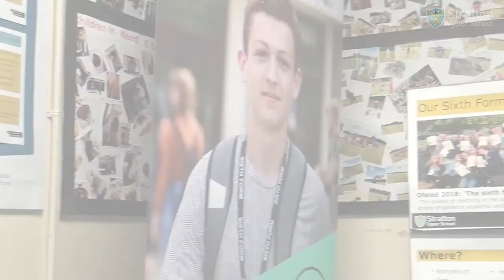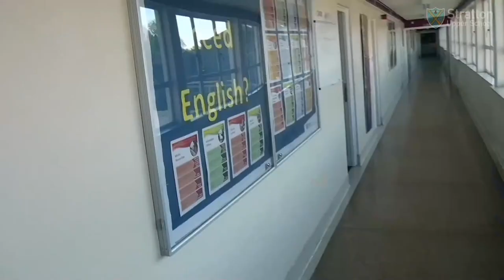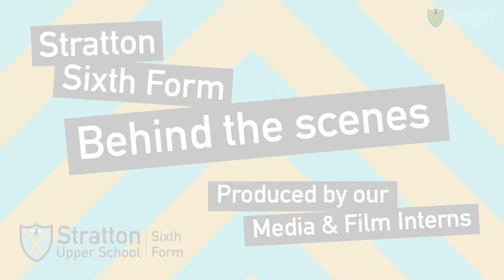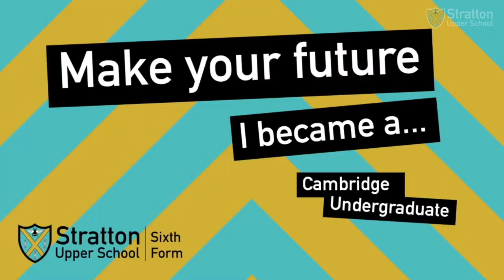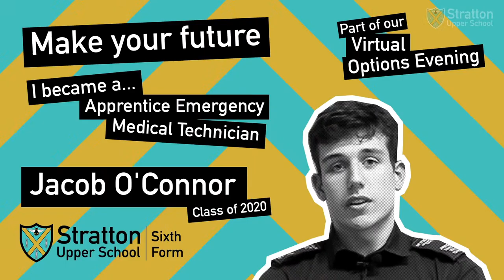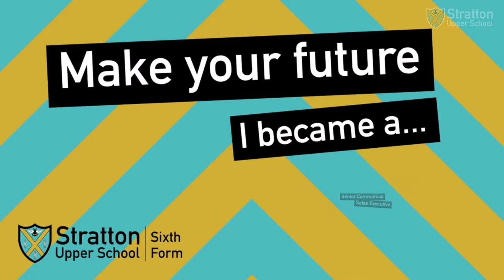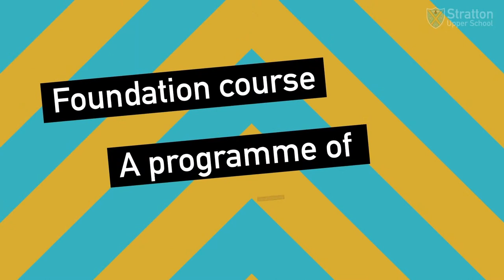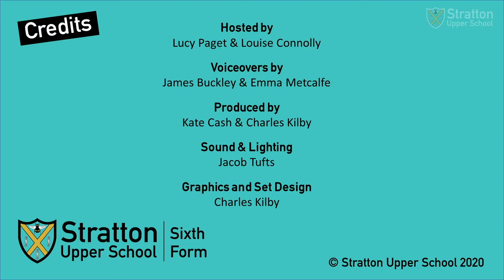Stratton Upper School Sixth Form - Virtual Options Evening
Our Sixth Form Virtual Options Evening is hosted by our Head Students, and provides an overview of our Sixth Form and courses on offer in 2021. It is a show with interviews, guests, performances and more...